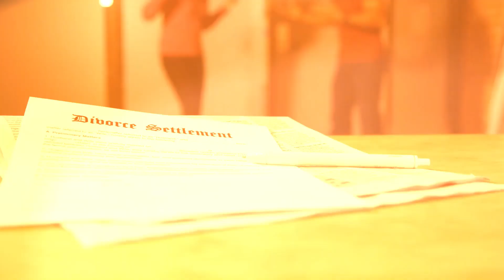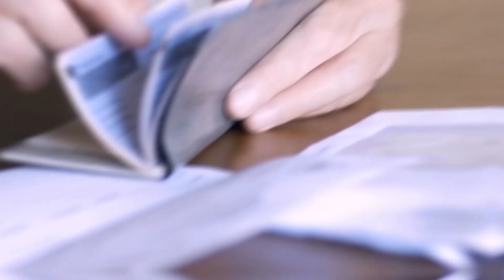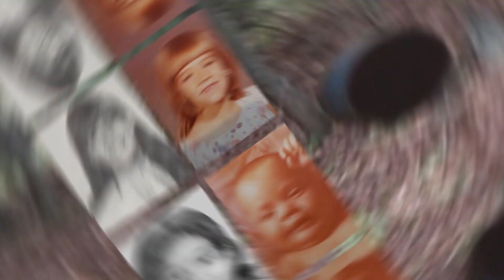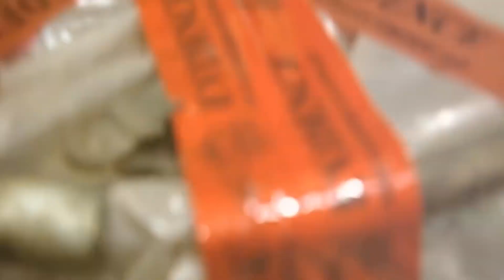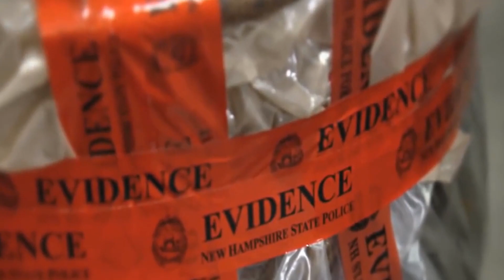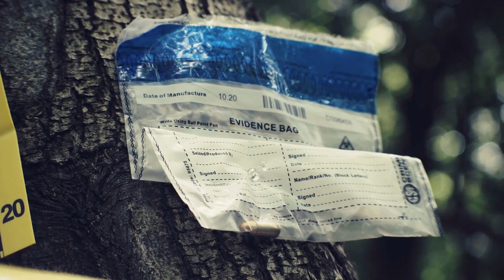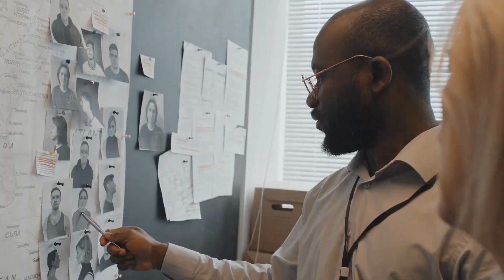Oldest Cold Case FINALLY Solved - The Chameleon Killer (2002)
A series of murders took place with the same style, but they were all linked to a man with different names; this made the police confused and in disarray. What could they have missed? Did they miss out on the real killer? Is he the same person? This is a cold case story about the chameleon killer and his victims.